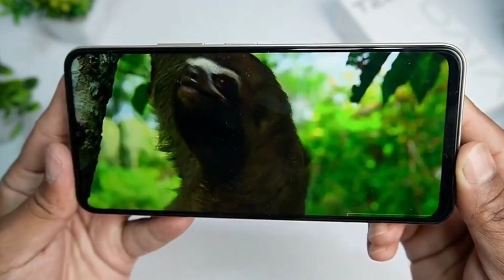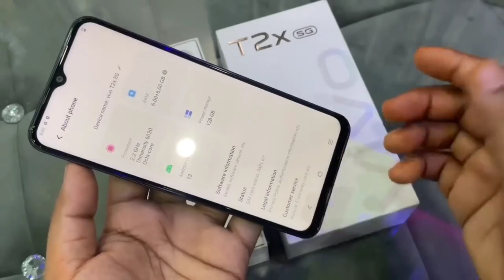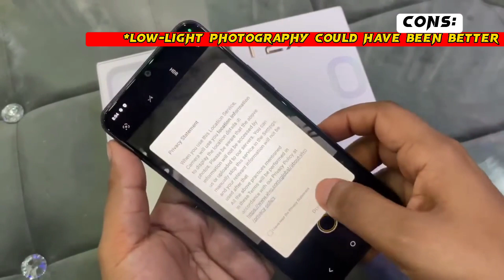🔥Vivo T2X 5G Review | Vivo T2X Pros And Cons | Vivo Smartphone 2023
vivo t2x pros and cons
vivo smartphone 2023
vivo t2x 5g
vivo t2x